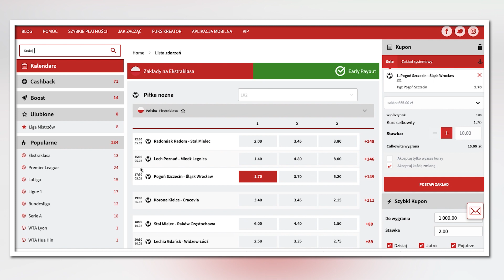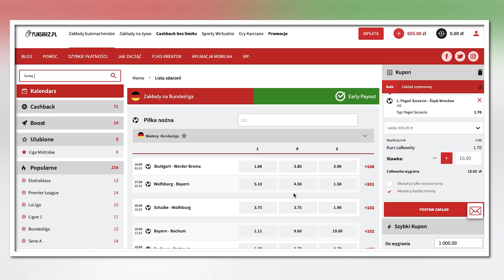Bayern i Pogoń z wygraną? Pewny dubel na niedzielę!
🎁 Konkurs 🎁

Śledź uważnie cały materiał, aby dowiedzieć się jaki mecz typujemy w ramach konkursu - do wygrania 3x50 zł freebet dla 3 najszybszych osób, które poprawnie wytypują wskazane wydarzenie. Warunkiem udziału subskrypcja kanału, łapka w górę oraz zostawienie komentarza pod materiałem z dokładnym wynikiem, oraz strzelcem jednego gola. Komentarze edytowane oraz dodane po rozpoczęciu meczu nie biorą udziału w konkursie. Zabawa przeznaczona dla osób pełnoletnich (+18).

Typy bukmacherskie, czyli co dzisiaj obstawiamy:
Ekstraklasa: Pogoń Szczecin - Śląsk Wrocław
Bundesliga: VfL Wolfsburg - Bayern Monachium